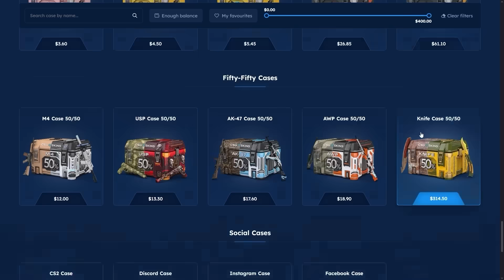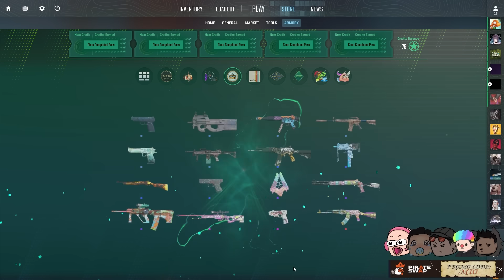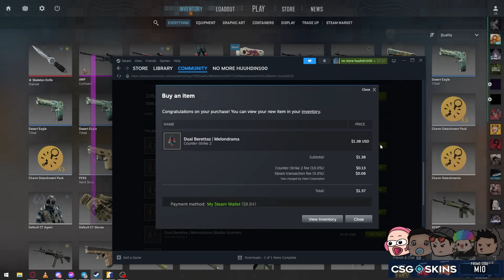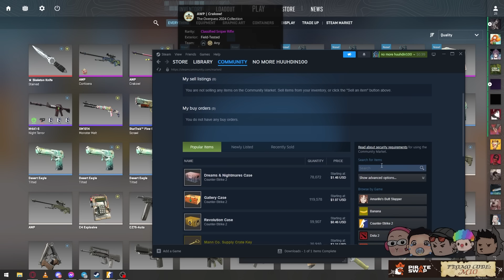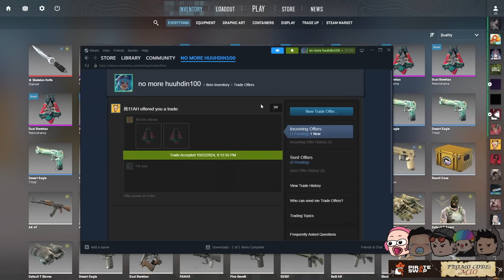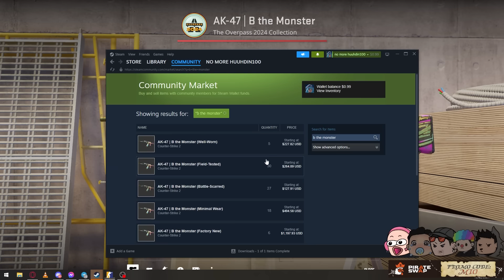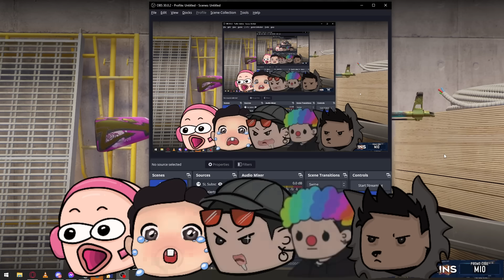TRADEUP ХИЙГЭЭД ШИНЭ AK УНАГААЛАА